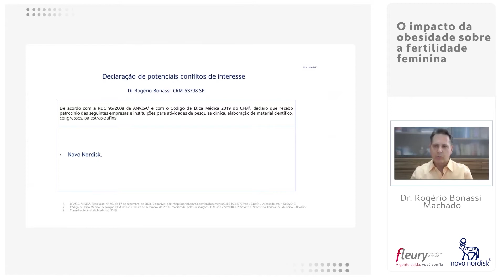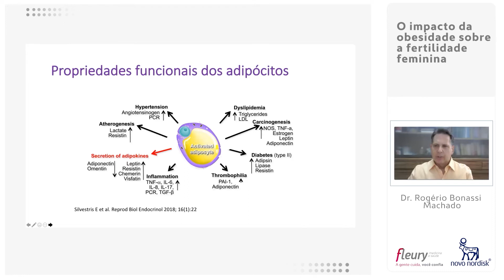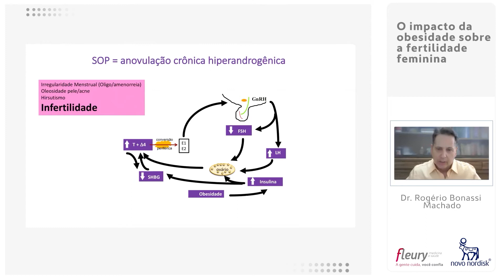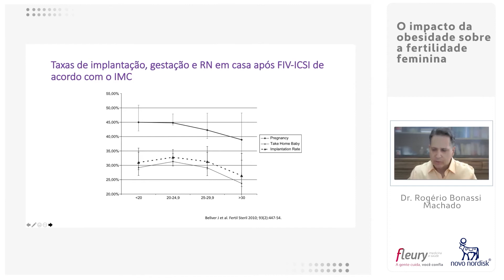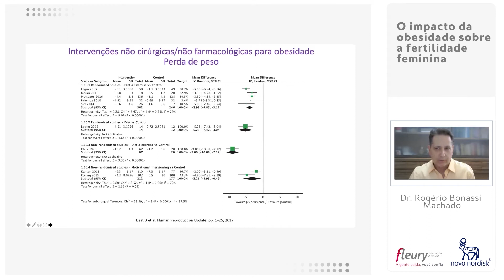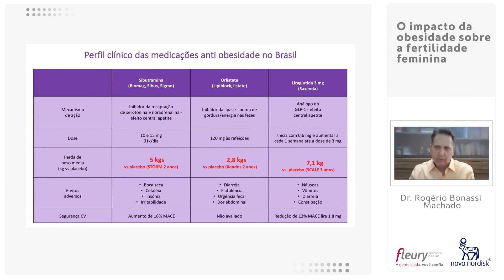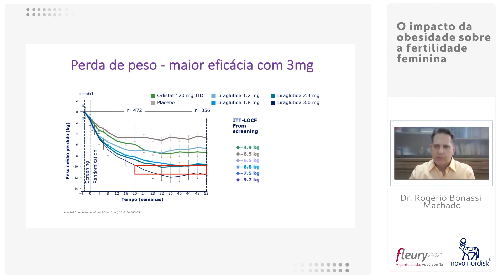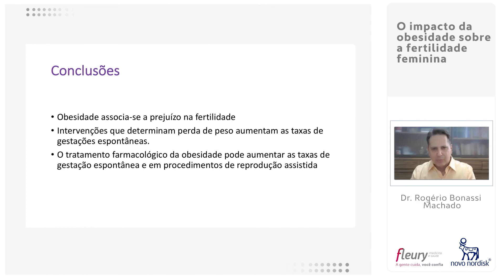Videoaula Fleury Med - O impacto da obesidade sobre a fertilidade feminina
Estudos mostram que a obesidade interfere na fertilidade da população feminina. Quanto maior o IMC, menores as chances de sucesso na tentativa de engravidar. A vídeoaula realizada em parceria com a Novo Nordisk e preparada pelo Dr. Rogério Bonassi Machado, professor livre-docente de Ginecologia da Faculdade de Medicina de Jundiaí, abordará os principais pontos da relação entre obesidade e fertilidade. Confira.